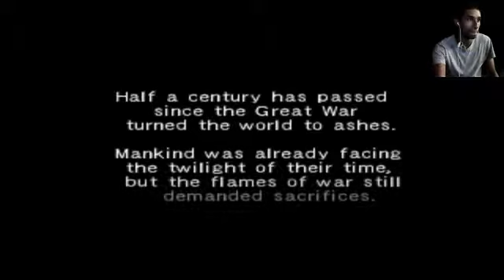Einhander Rage Quit | Zyberpunky FaceBook Live